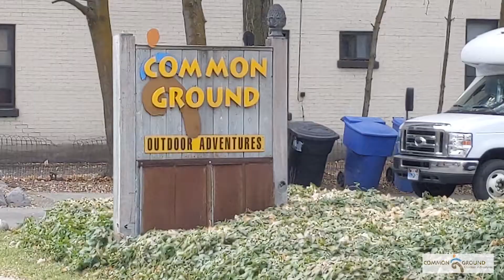Introduction to CGOA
This video introduces you to Common Ground Outdoor Adventures.  It also shows some of the many activities we do.